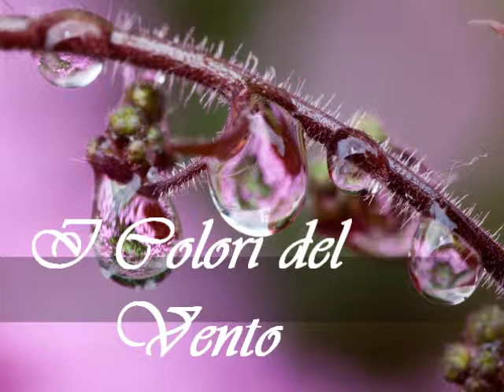Nature Video - I colori del Vento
Ho realizzato questo video sulla Natura con la colonna sonora del film Pocahontas, che da qualche giorno mi frullava in testa... Spero vi piaccia :)